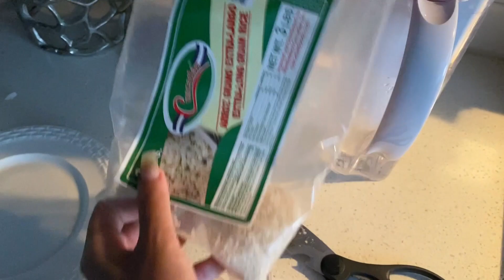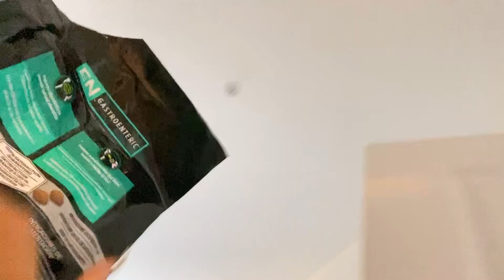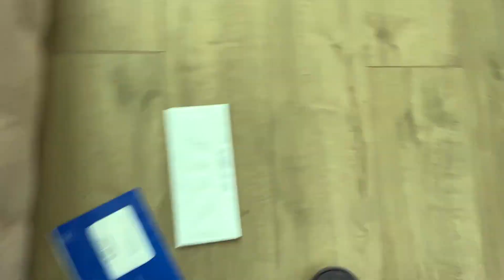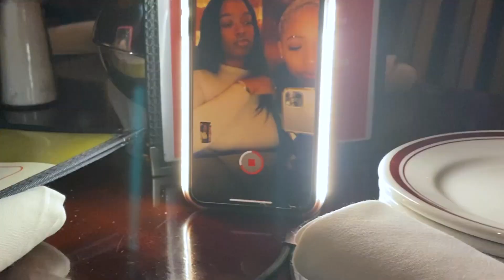VLOGMAS WEEK 1| APT SHOPPING, QUEEN AND SLIM REVIEW, FUN NIGHT OUT